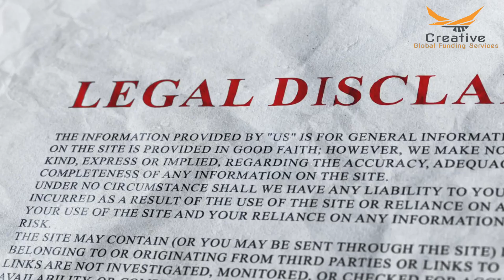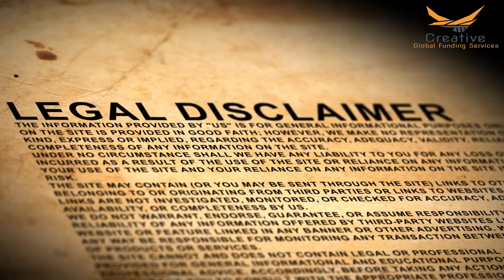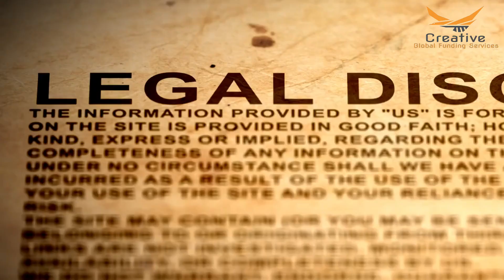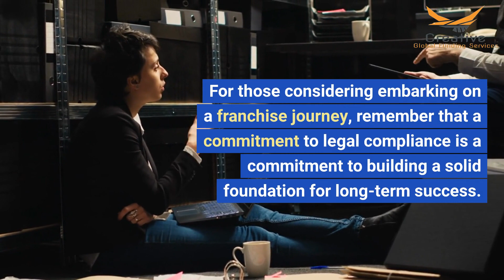Navigating Legal and Regulatory Compliance in Franchise Business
Franchising has emerged as a dynamic and lucrative business model that offers entrepreneurs the opportunity to establish and operate their own businesses under the umbrella of an established brand. While the prospect of owning a franchise can be exciting, it is crucial to recognize that success in the franchising world requires more than just enthusiasm and dedication. A foundational aspect of any successful franchise venture is adhering to legal and regulatory compliance. In this article, we explore the essential steps to ensure legal compliance in the realm of franchising.

Understanding the Franchise Agreement and Disclosure Document

One of the first and most critical steps in maintaining legal compliance is thoroughly reviewing the franchise agreement and the Franchise Disclosure Document (FDD). The franchise agreement outlines the contractual relationship between the franchisor and the franchisee, detailing the obligations, rights, and responsibilities of both parties. On the other hand, the FDD provides comprehensive information about the franchisor, its financials, history, legal proceedings, and other crucial details.

Prospective franchisees must scrutinize these documents meticulously, paying close attention to terms, restrictions, and obligations. This step not only helps avoid misunderstandings but also sets the stage for a successful and transparent business partnership.

Consulting Legal Experts in Franchise Law

The complexity of franchise relationships necessitates expert legal guidance. Engaging a legal professional experienced in franchise law is an invaluable investment that can prevent potential legal pitfalls down the road. These specialists possess the knowledge and insight to interpret complex legal jargon and navigate the intricate web of franchise regulations.

A skilled franchise attorney can provide essential guidance on various aspects, including negotiation of terms, compliance with state and federal regulations, intellectual property protection, dispute resolution mechanisms, and more. Their involvement ensures that franchisees make informed decisions and remain in compliance with legal requirements throughout the duration of the franchise agreement.

Benefits of Legal Compliance

Maintaining legal and regulatory compliance offers several advantages for both franchisees and franchisors. Firstly, compliance ensures a strong and trustworthy partnership, fostering a positive and sustainable business relationship. Secondly, adhering to legal obligations safeguards franchisees from potential litigation, penalties, or termination of the franchise agreement. Moreover, compliance contributes to upholding the integrity and reputation of the franchise brand, assuring customers of consistent quality and service.

Conclusion

In the intricate world of franchising, legal and regulatory compliance is a cornerstone of success. Diligently reviewing the franchise agreement, disclosure documents, and other legal contracts, coupled with the guidance of an experienced franchise attorney, can help franchisees navigate the complexities of the franchising landscape. By prioritizing compliance, franchisees not only protect their investment but also contribute to the overall growth and reputation of the franchise brand. For those considering embarking on a franchise journey, remember that a commitment to legal compliance is a commitment to building a solid foundation for long-term success.